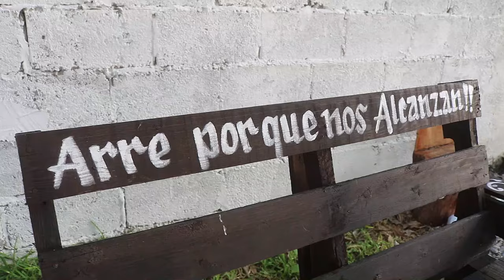1° PARTE XV AÑOS DE XIMENA ENTRONQUE EL HUIZACHE GUADALCAZAR SLP